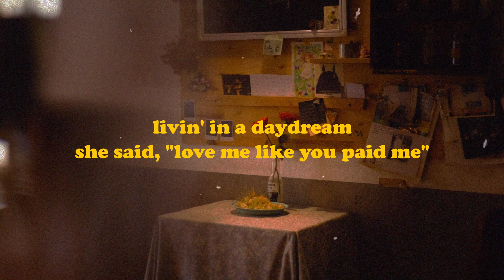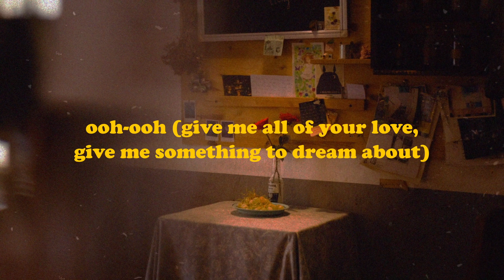Daydreaming - Harry Styles (Lyrics)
Photo by buian_photos on Unsplash